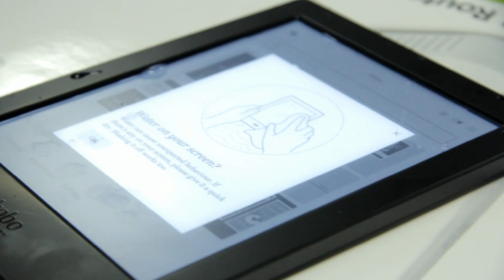Amazon Kindle in Kobo Aura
Par novih e-bralnikov, med njimi tudi vodo-odporna Kobo Aura.